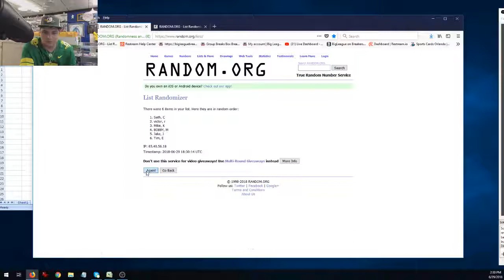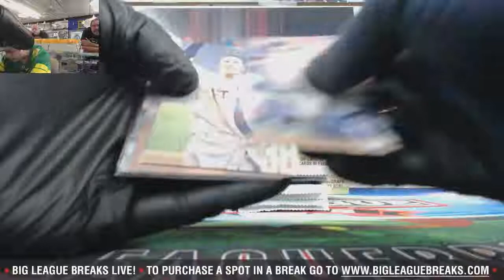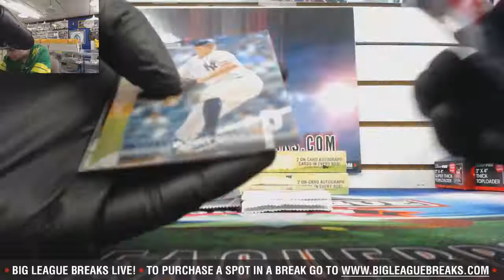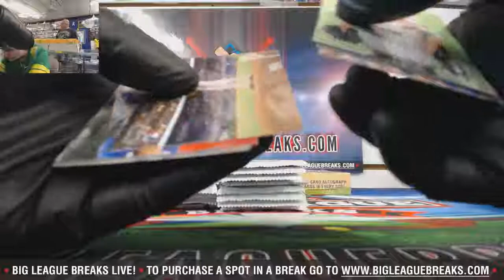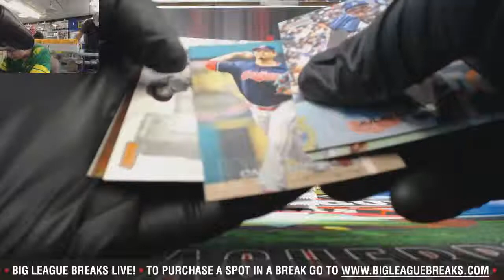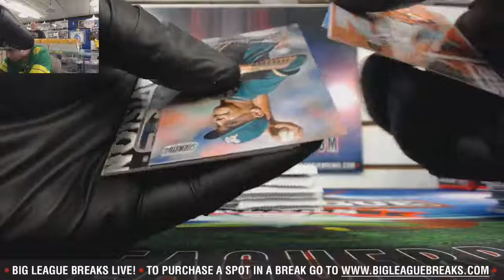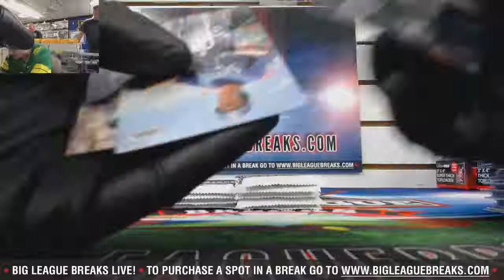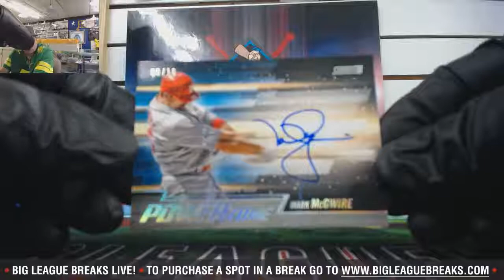Big League Cards LIVE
Live at Big League Cards for Group Breaks, Grab Bag breaks, special events, and more!